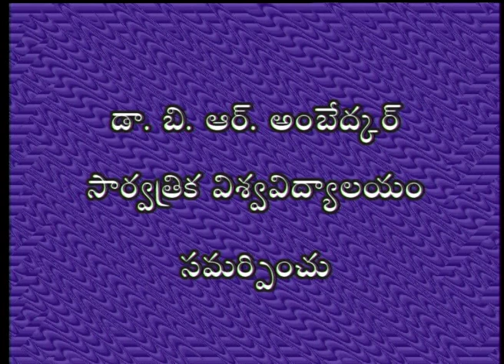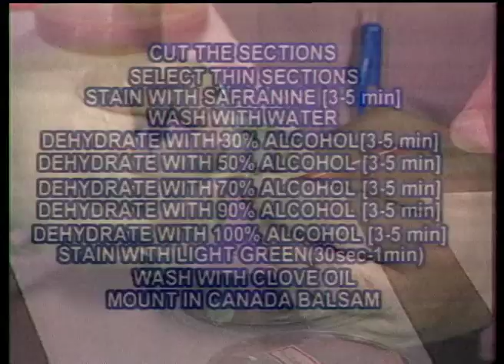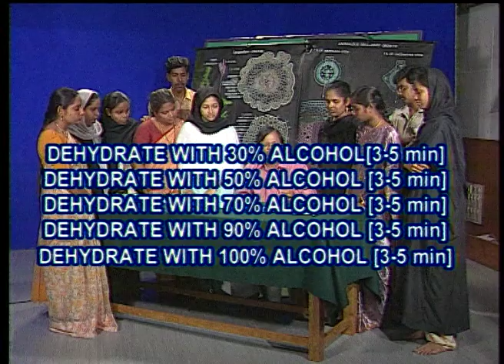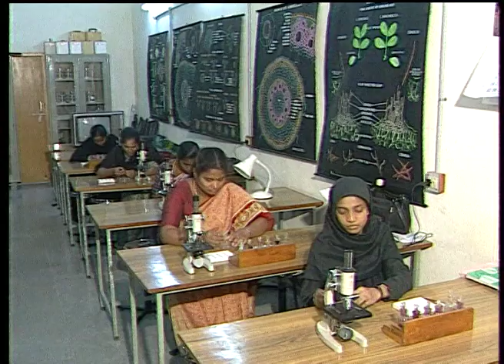BRAOU B.Sc 2nd Year Botany : Double Staining and Preparation of Permanent slides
BRAOU B.Sc 2nd Year Botany : Double Staining and Preparation of Permanent slides Recorded on 19/10/2007

Year-2nd year
Semester-3
Subject-Botany
Course Title-PLANT ANATOMY AND TAXONOMY
Expert-"Dr.M.Ramachandraiah,Associate Prof.Head Dept.of Botany"
Course Code-BS313BOT-E
Block No-2
Block Name-SECONDARY GROWTH & WOOD A ATOMY
Unit No-4
Unit Name-SECONDARY GROWTH-NORMAL AND ANOMALOUS